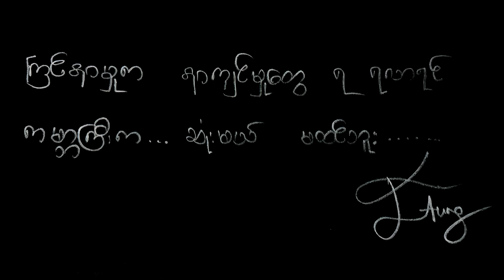အချစ်ဆိုသည်မှာ - Kyee Kan Cover Song (Valentine's Day Special)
တေးရေး - စောခူဆဲ